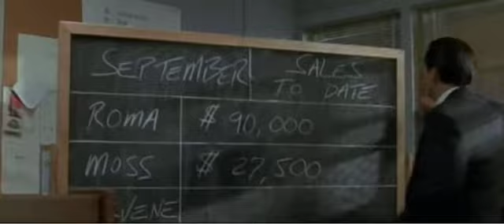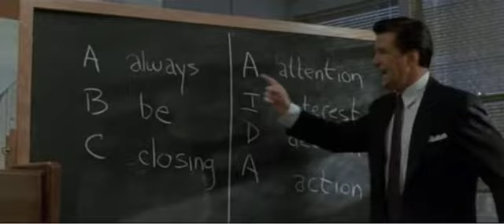david mamet glengary glen ross intro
a lesson on chracter and conflict through dialogue - a seminar on aaron sorkin's style in tv serials